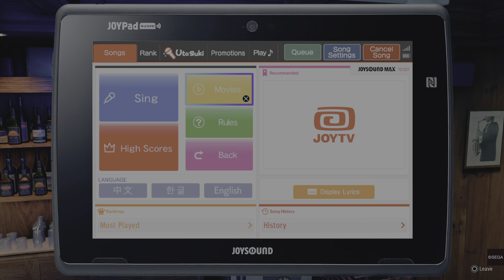Yakuza: Like A Dragon - Kasuga Singing